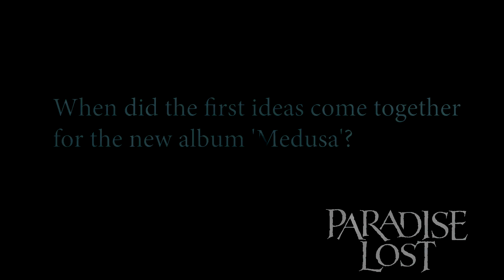PARADISE LOST - Recording 'Medusa' (OFFICIAL TRAILER #1)